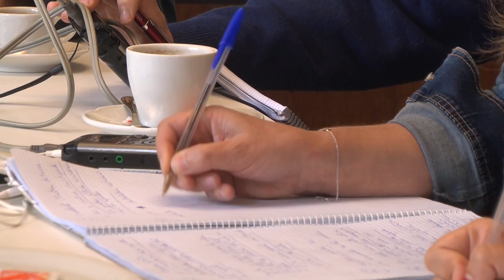Sarek herriz herri eta auzoz auzo lanean jarraituko du Konponbidearen norabidean urratsak emateko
Gosari-analisia egin dugu prentsarekin azken albisteetaz, Konponbideaz eta Sarek datozen hilabeteetan egingo dituen ekimenetaz hitz egiteko.